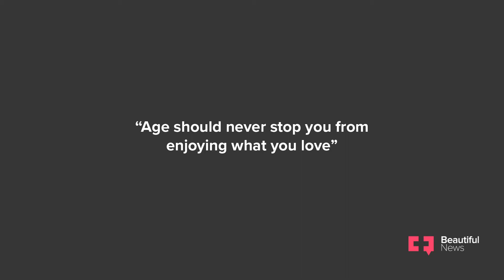Boxing grannies pack a punch | Beautiful News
Fitness instructor Claude Maphosa opened his gym to help people get in shape, but was shocked to find that those most eager to attend his classes were elders in his community. “People often think that because they are old they can’t physically exercise,” he explains, “but boxing is for everyone.” Aside from improving fitness, it acts as a form of therapy. Even for grannies.